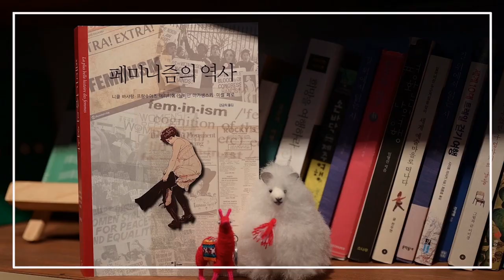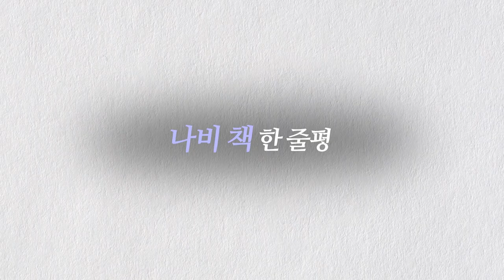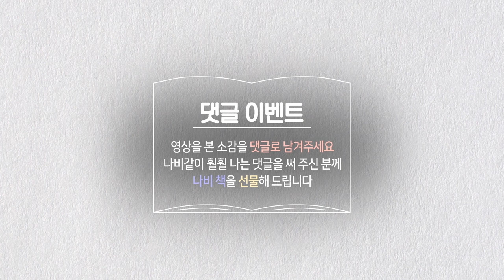[내인생의 나비책] 두번째 주자-육수진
광주여성가족재단 북카페 개관기념 '내인생의 나비책 릴레이'
스무 색깔의 광주 여성의 이야기가 이제 시작됩니다.